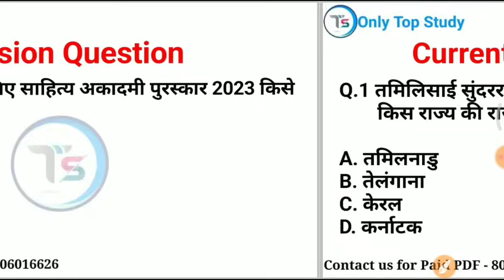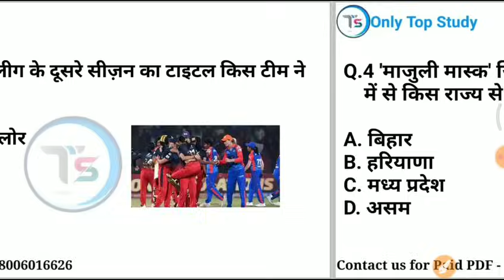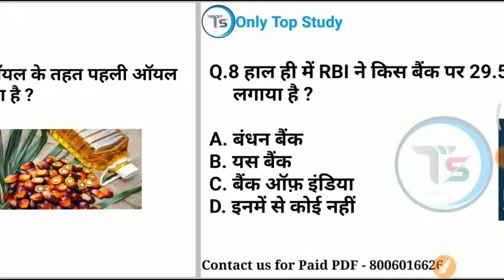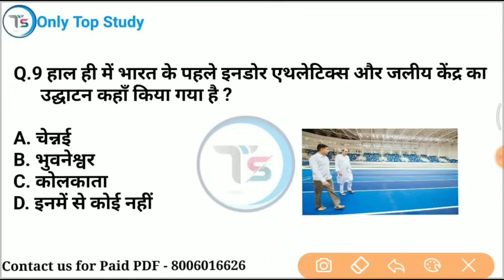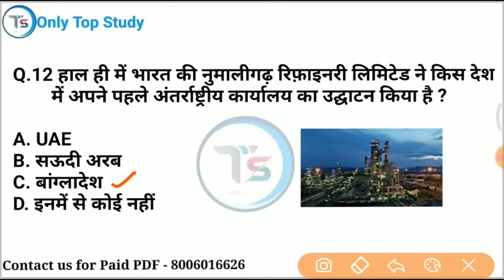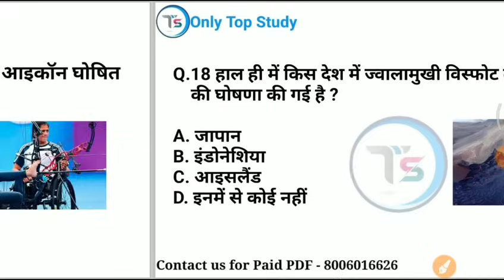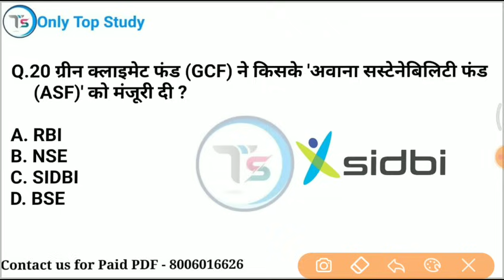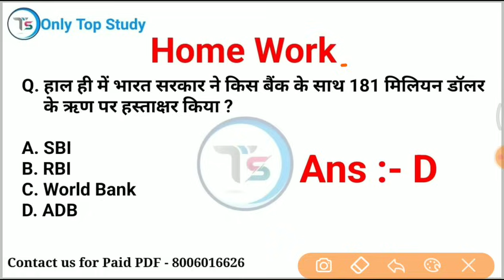19 March 2024 Current Affairs Today | Daily Current Affairs |Current GK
19 March 2024 करंट अफेयर्  19 March 2024 Daily current affairs /  current Affairs

19 march current affairs 2024
 gk imp questions
19marchonlytopstudycurrentaffairs2024
10 minutes 20 current affairs
10 min 20 current affairs 2024
tet
 2024 in hindi
gk trick
 channel
current
current issues
June month current affairs
 current affairs2024
sports tak
only Top Study
गायत्री मंत्र